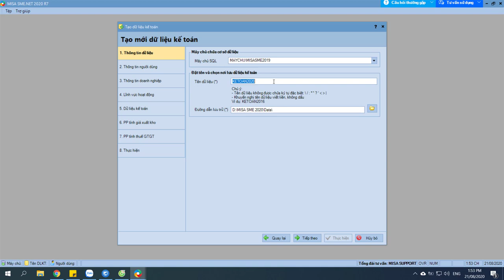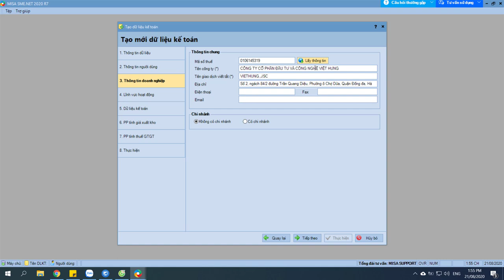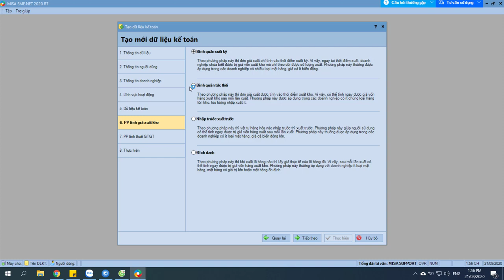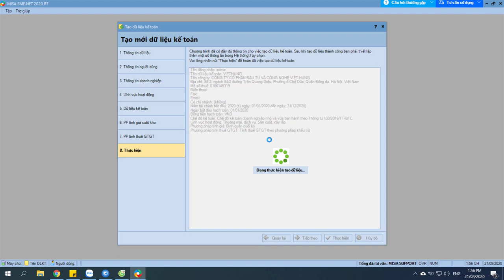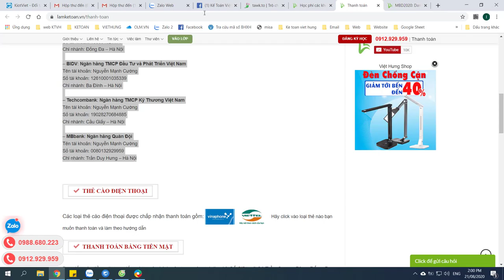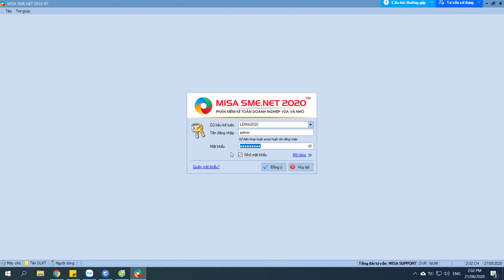Hướng Dẫn Cách Tạo Dữ Liệu Kế Toán Trên Misa Mới Nhất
Hướng dẫn cách tạo cơ sở dữ liệu mới trên misa bản cập nhật mới nhất tại thời điểm sử dụng tiến hành thao tác từng bước giúp kế toán viên dễ dàng tự thao tác khi sử dụng phần mềm misa làm việc

📌 Đến với Trung Tâm Kế Toán Việt Hưng bạn sẽ được:
- Thời gian học: Vô cùng linh hoạt từ 8h30 - 23h00.
- Số buổi học: Không giới hạn.
- Giáo trình động: Cập nhật liên tục trên website.
- Chứng từ sống: Thật
- Giáo viên: Có kinh nghiệm trên 12 năm kinh nghiệm
- Hỗ trợ miễn phí: trọn đời.

►  Các khóa học KẾ TOÁN DOANH NGHIỆP